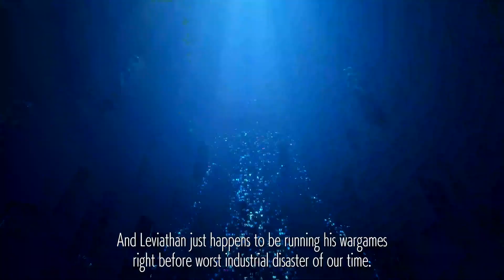Exoprimal Introduction - It is looking AMAZING! - Salmon Run with DINOSAURS?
Do you like Splatoon 3 Salmon Run? Well how about the same concept but with Dinosaurs? Let me introduce you EXOPRIMAL!

00:00 - Salmon run with Dinosaurs
00:46 - What is Exoprimal?
01:31 - Wave Base Survival
01:47 - Classes
02:28 - Variety
03:22 - Challenges
03:48 - Optional PvP
04:29 - Superbosses
05:10 - Summary